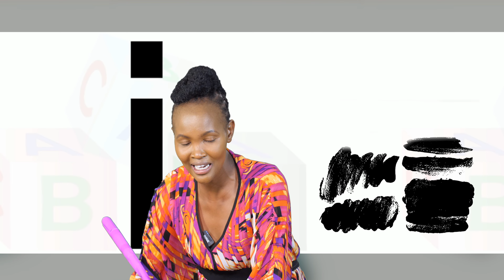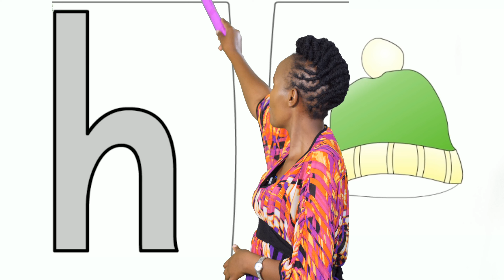FunTimes with Teacher Caro | Learning Sound H